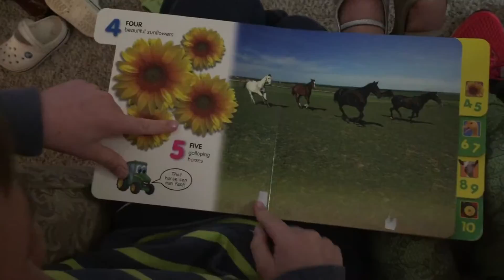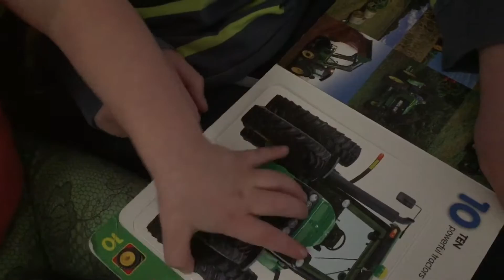Lucky Drakes London spends time with Avy, reading and playing with her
London takes time to read a book to Avlynn. He plays with her and makes her laugh, then gives her a drink of water. The Drake family. Lucky because we have each other. Simple fun. A day in the life of a happy family. Mama and Papa have been married 18 years and have 5 children. Rowan 11, Titus 10, London 8, Vienna 5, and Avlynn 2 ~ also Nala the cat. Welcome to our home and enjoy our life with us as every day is a wonderful new day full of happy adventures. music